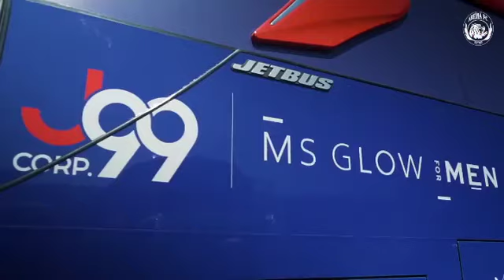RESMI!!! Bus Baru Arema FC Dengan Fasilitas Bintang Lima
- Grup WhatsApp
BERITA AREMANIA & AREMANITA

SELAMAT MENONTON
NOTE: GAMBAR & VIDEO HANYA ILUSTRASI SAJA